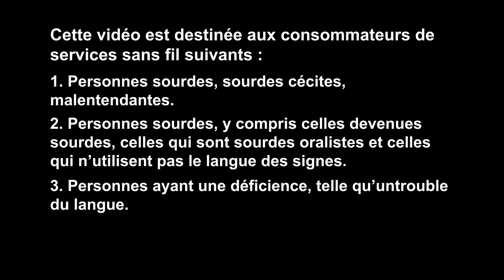Terminologie des services sans fil - Types de forfait et services supplémentaires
Cette vidéo est présentée par langue des signes québécoise avec des légendes en français et une piste de voix hors-champ.